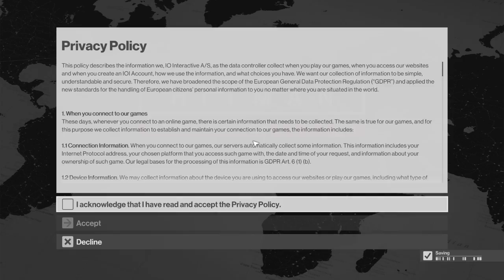HITMAN Sniper Assassin. försök #1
Din tur  big brosan J.